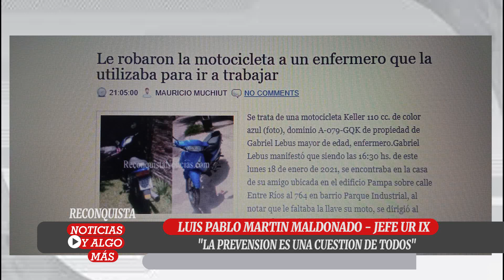LUIS PABLO MARTIN MALDONADO - JEFE UNIDAD REGIONAL IX DE POLICIA - ENTREVISTA PARTE 2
NOS DIJO "LA PREVENSION ES UNA CUESTION DE TODOS"